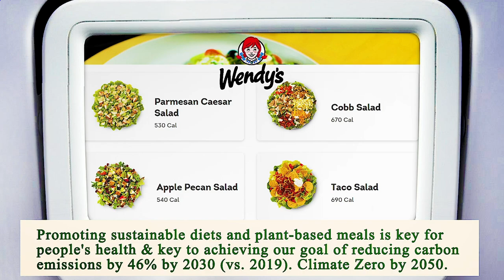Close to Me Restaurant - Close to Me Restaurants - Chicago 60654 IL, Cook County, Illinois, US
Close to Me Restaurants Chicago 60654 IL Cook County Illinois US, Close to Me Restaurant Chicago 60654 IL Cook County Illinois US,

Australia 31.3
United Arab Emirates 31.7
Canada 29.4
United Kingdom 27,8
Spain  23.8
Germany 22,3
France             21,6